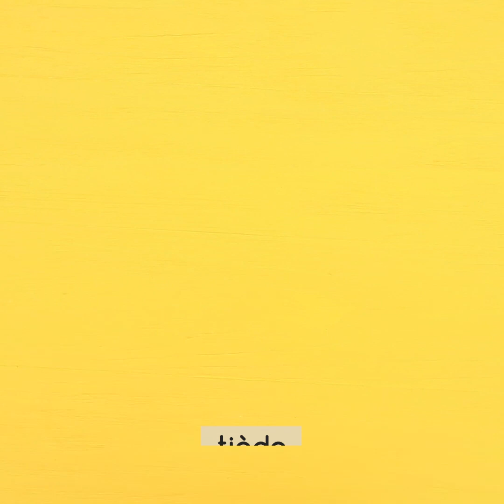12 Idées de Cuisine Délicieuses! Repas de Fêtes!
Que cuisinez-vous en général pour vos soirées ? Bien sûr du amuses gueules ! Glace aux myrtilles, gélatine, douceurs, bonbons à l’ananas… Regardez cette vidéo pleine d’idées intéressantes !

Ingrédients:
Glaçage au chocolat
Paillettes comestibles
Sirop
Jus de citron
Rocher coco
Eau
Gélatine
Eau chaude
Glaçage au chocolat fondant
Lait